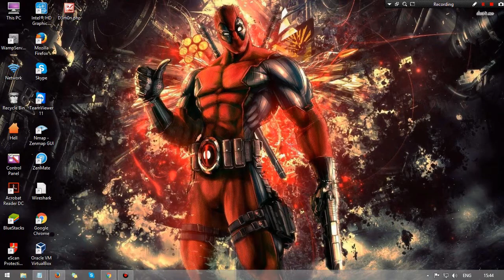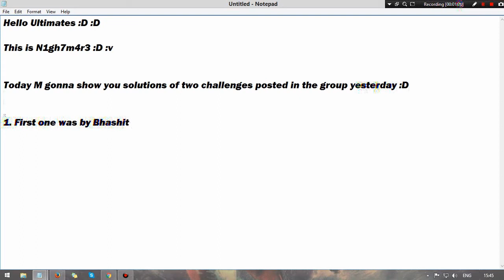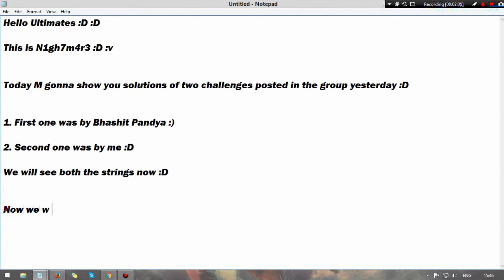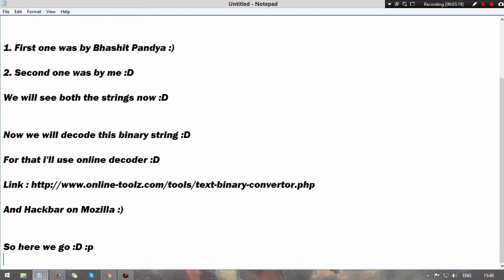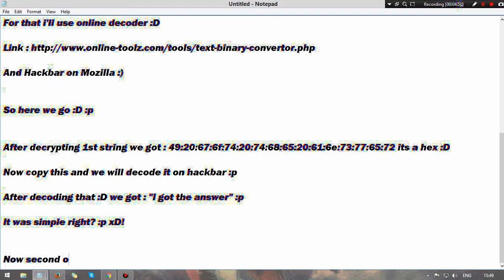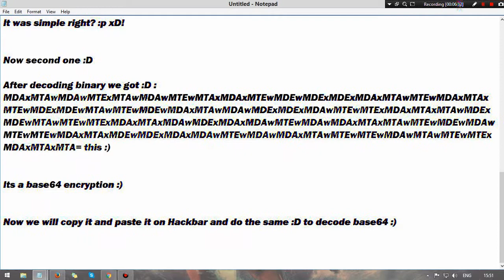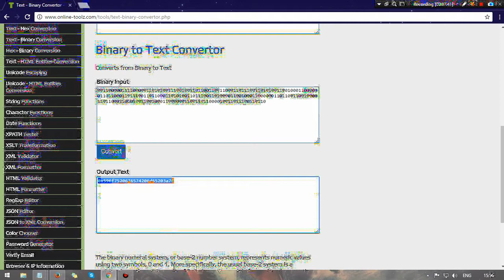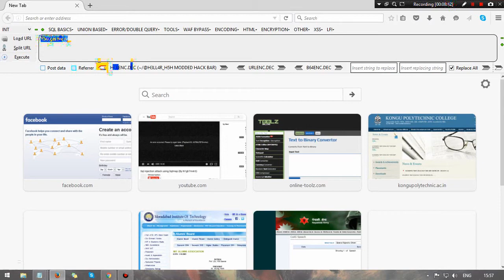Solution OF Decoding Challenge (by N1gh7m4r3)